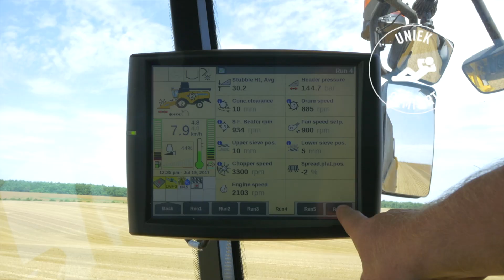Nieuwe CX5/CX6 SERIE. Het is tijd om uniek te zijn | New Holland Agriculture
De nieuwe CX5- en CX6-maaidorserseries met 5 en 6 schudders bieden unieke kenmerken en prestaties op ieder oogstgebied en in ieder te oogsten veld. Met de nieuwe Harvest Suite™ Deluxe-cabine beleeft u een aangename rij- en oogstervaring, dag en nacht. Kenmerken als de Smart Sieve™ zelfnivellerende reinigingsunit en het Autofloat™-systeem, plus de Laterale- en Hillside-uitvoeringen, zijn troef op onregelmatig of heuvelachtig terrein. De gesegmenteerde dorskorf, de Opti-Thresh™- en Multi-Thresh™-systemen, het unieke Opti-Speed™-stroregelsysteem en het Opti-Fan™-systeem bieden de ultieme flexibiliteit voor iedere situatie. En met de 4-trommeltechnologie en het exclusieve Triple-Clean™-reinigingssysteem met cascade biedt deze serie 15% meer reinigingscapaciteit en gegarandeerd unieke graankwaliteit, ongeacht het gewas.